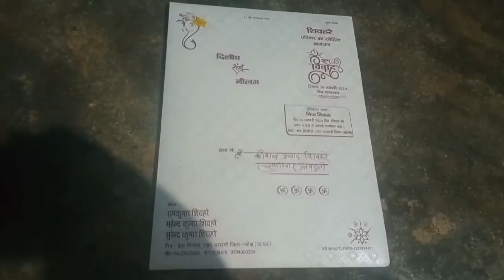आज बने थे समोसा रात को 🙏🎊🙏#🌮🥟#